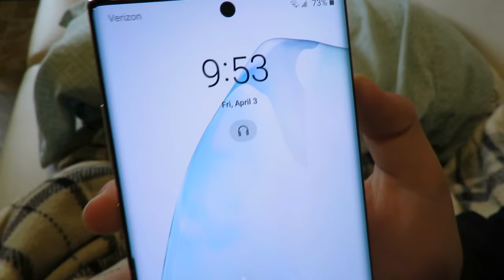My Dog Weimaraner Luna Gives Birth to 10 Beautiful Puppies!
Our Weimaraner dog Luna gives birth to 10 puppies. What happened during almost 10 hour period we shortened in this 1 hour video. This is first time she gives birth!